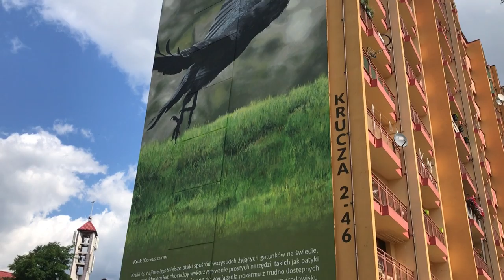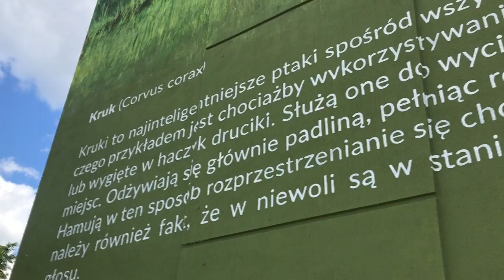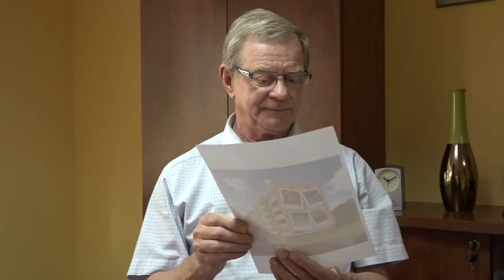LUBIN. Wysokie loty ptaków z Przylesia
Ptasie murale, widoczne jak nigdy! Imponujących rozmiarów malunki, przedstawiające żurawia, kruka, mazurka i sowę uszatkę, wypatrzyła redakcja ELLE Decoration. Odłam popularnego magazynu modowego, na swoich łamach publikuje m.in. perełki zdobiące miejską architekturę. Wśród nich, w ślad po ptasich muralach w Krakowie, znalazł się Lubin.